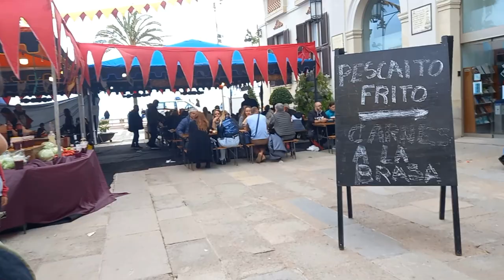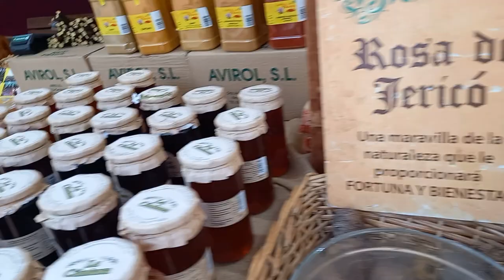medieval music,medieval times,medieval history,medieval cover,medieval ambience,medieval armor,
VISIT WITH HADIBmedieval music,
medieval times,
medieval history,
medieval cover,
medieval ambience,
medieval armor,
medieval art,
medieval ambient music,
medieval adventure music,
medieval cooking,
medieval castles,
medieval clothing,
medieval documentary,
medieval dance,
medieval europe,
medieval food,
medieval fantasy music,
medieval festival,
medieval festival music,
medieval house,
medieval hairstyles